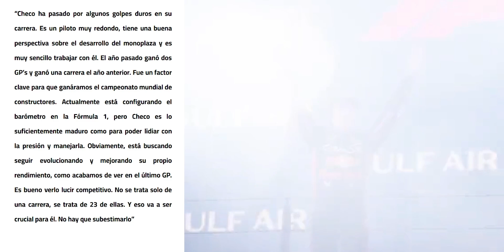🐂 HORNER se 'ACERCA' a CHECO 🇲🇽 | 🤯 MARKO DICTA EXIGENCIA | ¡🇮🇹 DERRUMBE en MARANELLO! LEC vs SAI 🔥🔥